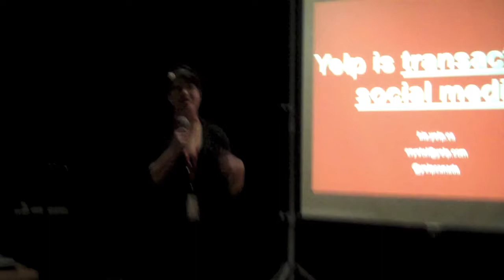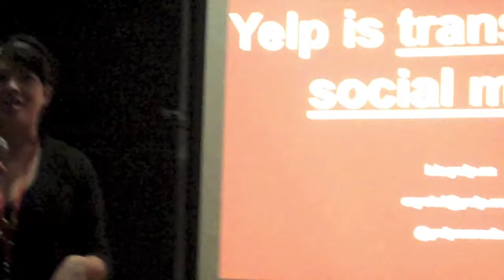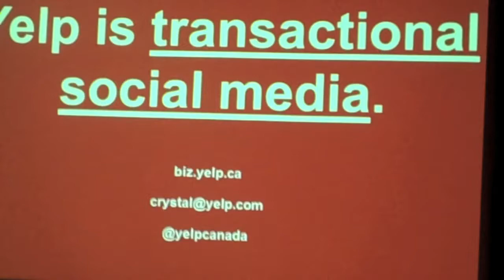Net Tuesday Vancouver: Yelp Q&A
Yelp is an online and mobile urban city guide that helps people find cool places to eat, shop, drink, relax and play, based on the informed opinions of a vibrant and active community of locals in-the-know. The site was founded in 2004 and its users have written over 15 million local reviews across 8 countries. In early 2010, Yelp launched a check-in functionality for its mobile application that have been recognized as a serious competitor to other LBS platforms. With mobile applications continually on the rise, businesses can benefit from how-to-Yelp-tips. In her presentation, Crystal will arm the audience with information on how to position their organizations on mobile and share case studies of local business owners who are utilizing these tools.

About the speaker: Crystal joined Yelp in March 2009, as Vancouver's first Yelp Community Manager where she helped educate business owners on how to jump into online conversations and brought the online community together offline by hosting remarkable local events. In her current role, she oversees all marketing efforts for Canada, which includes a rapidly growing team of Yelp Community Managers across the country.

Follow Crystal: @yelpcanada